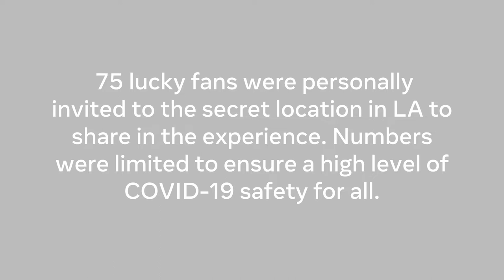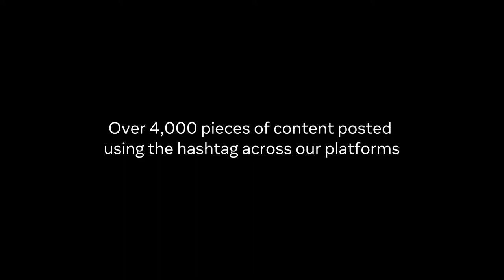Instagram x Ariana Grande x r.e.m. beauty experience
With only 10 days from engagement to load-in, we were challenged with creating and delivering an immersive experience environment supporting Reels-first content capture.

Instagram invited and hosted 36 fashion, beauty and music creators, editors, Ariana’s friends and family to experience the physical brand manifestation in-person.